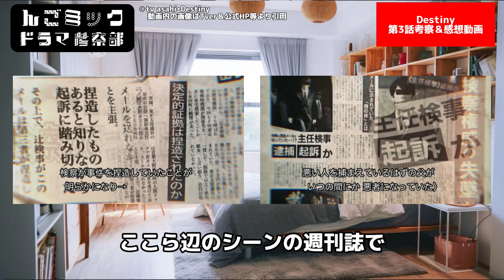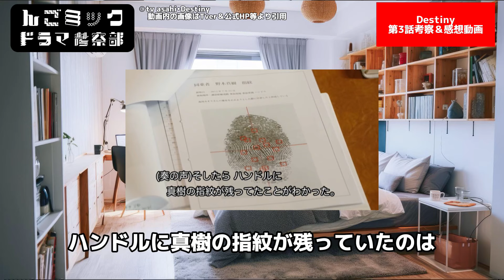カオリが掴んだ真実【Destiny】第3話考察＆ネタバレ感想動画。春ドラマ2024。キャスト：石原さとみ、亀梨和也、田中みな実、宮澤エマ、仲村トオル、佐々木蔵之介、安藤政信、他。ディスティニー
どーも【Destiny】考察系2.5次元Vtuberんごミックです！

カオリが掴んだ真実【Destiny】第3話考察＆ネタバレ感想動画です！

※メンバーシップ100人になったらリクエスト動画を月1で上げます。

※スポンサー＆案件大歓迎